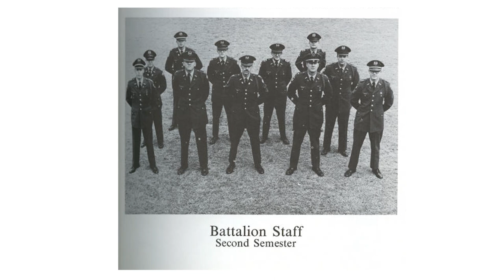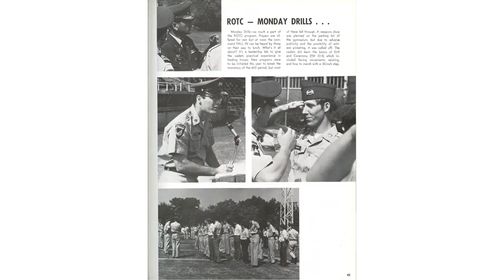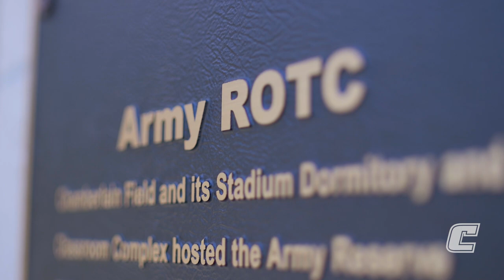ROTC Chamberlain Field Plaque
The historic Chamberlain Field received a new plaque honoring the history of UTC's ROTC program!